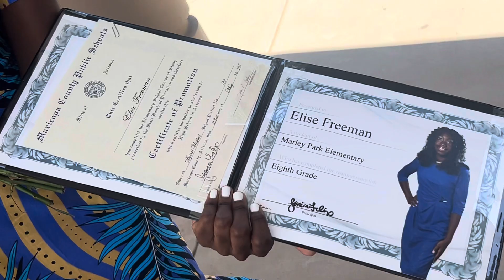ELISE FREEMAN WALKS ON AFRICAN RED CARPET DURING HER MIDDLE SCHOOL GRADUATION